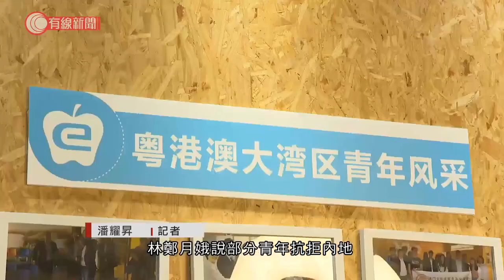林鄭月娥指區會過去一年「吵吵鬧鬧」 正研究哪些公職人員須受國安法約制 稱美國制裁沒不便：有大量現金在 - 20201128 - 港聞 - 有線新聞 CABLE News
【有線新聞】行政長官林鄭月娥接受本台專訪時說，區議會過去一年「吵吵鬧鬧」，偏離基本法之中地區組織的功能，她要令區議會回復正常，正研究哪些公職人員要受港區國安法約制，要宣誓擁護基本法及效忠特區。

民主派主導的區議會上任一年來，不時出現這些場面，中西區區議會主席鄭麗琼：「要求政府解僱縱容警察侮辱香港市民的鄧炳強處長。」警務處處長鄧炳強：「主席我對於這個動議，我先行離開。」民政專員、警務人員以越權為由拉隊走的情況，民主派統計過至今有約90次。

行政長官林鄭月娥接受本台專訪時主動提到這個問題，林鄭月娥：「區議會還可不可以發揮到區議會功能？因為經歷一年新一屆區議會都是吵吵鬧鬧，令到我的同事有時都不知如何在這裡與區議會合作，討論區議會事務。甚至有些不愉快場面，不斷侮辱我的同事，特別是警務人員，警務人員又離場，即是偏離基本法對這些地區組織的功能，以及市民對這些地區組織的期望，就是他們要反映給政府聽地區有甚麼事務，我現在更現實要去處理如何令區議會回復正常的功能。」

如何處理，林鄭月娥沒正面回應，但就提到港區國安法第6條，就任公職要宣誓擁護基本法，效忠特區，正研究甚麼人要受約制，她說如果基本政治問題都處理不好，談普選便「好難穩妥」、會「出事」。

施政報告提出資助青年到大灣區就業，林鄭月娥說部分青年抗拒內地是因為誤會，「你問他去哪裡令你有這樣觀感，說裡面的人不好、不斯文或者沒規矩，他說『我沒有去過』，證明是他是看報章報道、社交媒體，傳媒工作者都有責任灌輸正確訊息、知識給青年人。」

她接受HKIBC訪問時被問到被美國制裁後，生活有沒有不便？林鄭月娥：「坐在你面前的香港特區行政長官，是沒有銀行提供到服務給她，我是每天使用現金的買所有東西，我有大量現金在家，因為政府支薪給我是用現金，我沒有銀行戶口的，（是否一開始你就沒有銀行戶口？）當然不是。」她說因為維護國家安全而受制裁是她的榮幸。

18區民主派聯絡會議輪任召集人鍾錦麟，不認為現時區議會偏離職能，同事有時情緒激動是因為政府回覆敷衍，亦拒絕與民主派合作，「很多時政府部門都是敷衍回答，自然會令議員不滿，地區問題與政府政策環環相扣，但一涉及全港政策會被民政專員指越權，何為偏離（職能）？都沒說清楚，政府要與區議會協作，過往與建制派有做的協作機制，不可以因為民主派主導區議會就取消。」

相關影片:
1. 星爺被于文鳳入稟追討七千萬佣金 - 20201126 - 娛樂新聞 - 有線新聞 CABLE News
2. 于文鳳討七千萬元分佣案　周星馳否認02年聖誕節承諾分佣 - 20201126 - 港聞 - 有線新聞 CABLE News
3. 法國芬蘭混血兒3歲起居港 住愉景灣超過20年 讀當地鄉村學校講得流利廣東話 美國進修音樂及戲劇 回流香港做音樂劇演員－外人自己人EP9－香港開電視